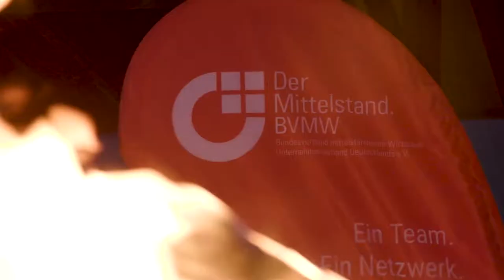BVMW Jahresempfang 2019 Metropolregion Köln - Feuer und Flamme für den Mittelstand!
In der MOTORWORLD, dem neuen HOTSPOT der Automobilkultur in Köln, fand im Februar 2019 unser BVMW Jahresempfang in der Metropolregion Köln statt.
Margit Schmitz begrüßte die rund 650 Gäste und betonte noch einmal die Bedeutung eines Netzwerks in der heutigen Zeit: „Wir leben in einer so dynamischen und schnellen Zeit, da muss Wissen geteilt werden. Betrachten Sie den BVMW als einen geschlossenen Raum für Wissenstransfer - Dafür stehe ich!! Ein Team – Ein Netzwerk – Eine Vision!“
Im Programm folgten Grußworte von Kölns Oberbürgermeisterin Henriette Reker. BVMW-Präsident Prof. Dr. Mario Ohoven sprach wie gewohnt Klartext: „Wachstum und Wohlstand stehen in 2019 auf dem Spiel! Jürgen Matthes vom Institut der Deutschen Wirtschaft berichtete über den BREXIT und worauf sich Unternehmen einstellen müssen und auch Stephan Grünewald vom Rheingold Institut legte mit seinem Kurzvortrag den Finger in die Wunder der Zuhörer. In seinem neuen Buch „Wie tickt Deutschland“ portraitiert er die Psychologie einer aufgewühlten Gesellschaft.